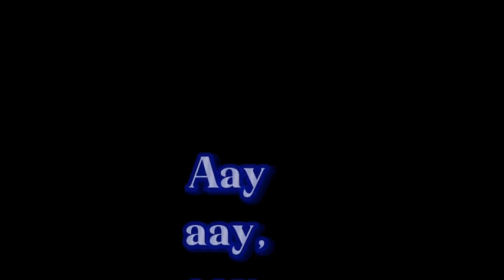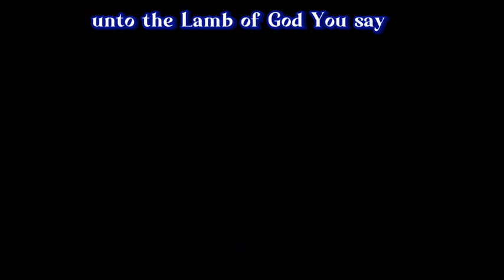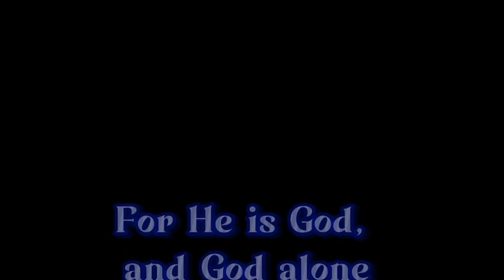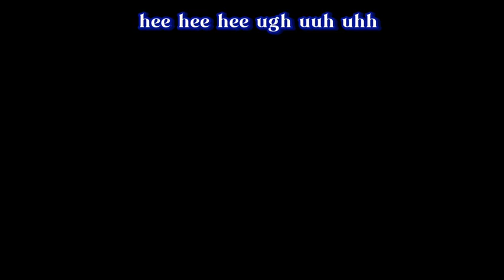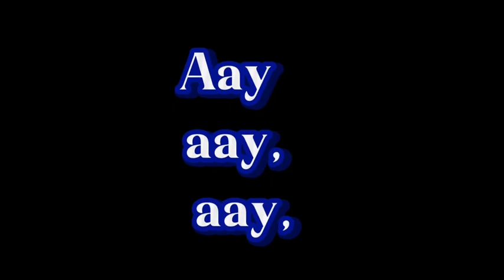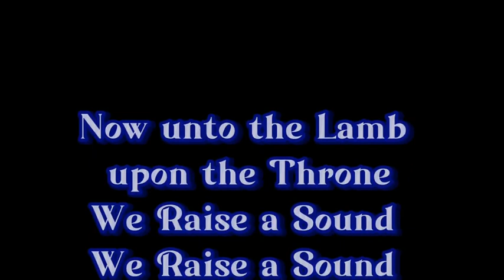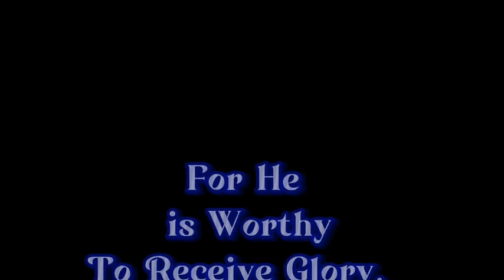WE RAISE A SOUND LYRICS NOSA FT 121SELAH